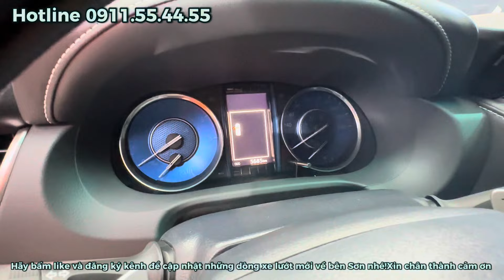Tiết Kiệm Cho Bạn 200 Triệu Với Xe Toyota Fortuner 2.4G 2022 Máy dầu Odo 5000km 4K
CẦN BÁN TOYOTA FORTUNER 2.4G 2022 SIÊU LƯỚT| GIÁ XE TOYOTA FORTUNER 2022 QUA SỬ DỤNG
CHỢ XE Ô TÔ CŨ 362
362 Thống Nhất ,P16,Gò Vấp
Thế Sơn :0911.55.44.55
Toyota Fortuner 2022 máy dầu tự động là một chiếc SUV có nhiều ưu điểm vượt trội. Dưới đây là một số ưu điểm nổi bật của mẫu xe này:
Độ Tin Cậy Cao: Toyota nổi tiếng với độ tin cậy, và Fortuner không nằm ngoại lệ. Điều này mang lại sự an tâm và bền bỉ trong quãng đường sử dụng dài hạn.
Thiết Kế Ngoại Thất Mạnh Mẽ: Fortuner 2022 có thiết kế ngoại thất mạnh mẽ, ấn tượng với lưới tản nhiệt lớn, đèn LED sáng bóng và dáng vẻ thể thao.
Khả Năng Vận Hành Off-road: Với khung gầm mạnh mẽ và hệ thống dẫn động bốn bánh, Fortuner 2022 tỏ ra xuất sắc khi di chuyển trên mọi loại địa hình.
Không Gian Nội Thất Rộng Rãi: Nội thất của Fortuner rộng rãi, cung cấp không gian thoải mái cho cả hành khách và hành lý.
Hệ Thống Điều Hòa Cao Cấp: Hệ thống điều hòa tự động có thể điều chỉnh nhiệt độ độc lập cho từng khu vực, tăng cường sự thoải mái trong cabin.
Tiện Nghi An Toàn Cao Cấp: Fortuner 2022 trang bị nhiều tính năng an toàn như hệ thống kiểm soát chống lật, hệ thống kiểm soát lực kéo, cảm biến va chạm, và nhiều túi khí.
Hệ Thống Giải Trí Hiện Đại: Màn hình cảm ứng trung tâm có kích thước lớn, tích hợp các tính năng giải trí và kết nối điện thoại thông minh, cung cấp trải nghiệm lái xe thú vị.
Động Cơ Mạnh Mẽ và Tiết Kiệm Nhiên Liệu: Động cơ dầu mạnh mẽ không chỉ cung cấp hiệu suất lái xe tốt mà còn tiết kiệm nhiên liệu.
Chất Lượng Xây Dựng Cao Cấp: Fortuner được chế tạo bằng vật liệu chất lượng cao, tạo nên cảm giác vững chắc và đẳng cấp.
Giữ Giá Tốt: Xe Toyota thường giữ giá trị bán lại tốt, làm cho quá trình sử dụng và bán lại trở nên hấp dẫn.
Với những ưu điểm trên, Toyota Fortuner 2022 máy dầu tự động là một sự lựa chọn xuất sắc cho những người muốn sở hữu một chiếc SUV đa năng và đẳng cấp